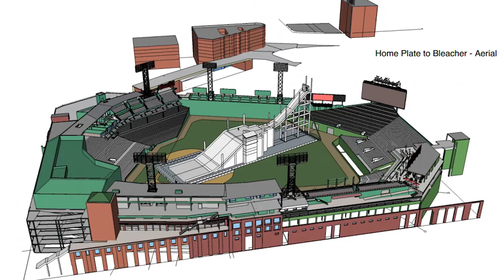The Weekly Grind: Feb. 8, 2016 | GrindTV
In this episode of "The Weekly Grind," quarterpipe is the keyword. The Polartec Big Air contest closes out the U.S. Grand Prix of snowboarding and freeskiing in Boston's Fenway Park, while next door in Canada the FIS Big Air World Cup visits Quebec City.